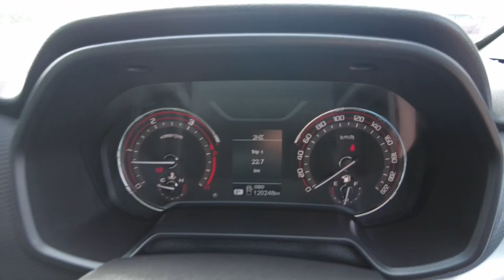2018 LDV T60 Maddington, Kenwick, Gosnells, Huntingdale, Thornlie, WA 81003634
Red New 2018 LDV T60  available in Maddington, Western Australia. Servicing the Kenwick, Gosnells, Huntingdale, Thornlie, WA area.